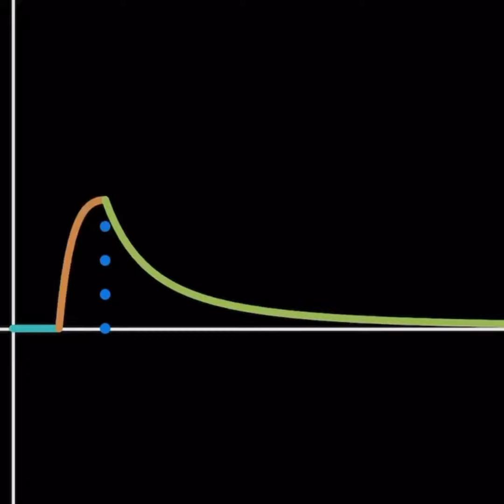Problem 2.15 - Div & Curl of Electrostatic Fields, Gauss's Law: Introduction to Electrodynamics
Another great problem! What this shows is that for a given charge distribution, and geometry, it is easy to systematically add these results together to find a net field, that would be incredibly tedious to do otherwise. Again, a big thing here is that the left-hand side of Gauss's law is dependent on geometry and the right-hand side depends on the charge distribution. You have to be careful with how you setup your bounds for the different regions, otherwise this is a great tool!
Share knowledge - tag a friend!!
Follow @curiousaboutscience for more!

Don't forget to turn on video notifications!

My goal is to help navigate the world of mathematics and physics through problems and examples.